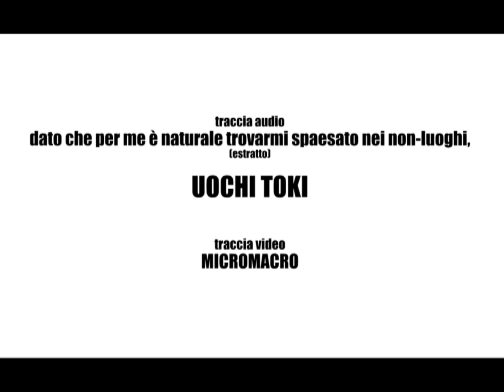uochi toki+tagliabuio+kunta kinte+sweet teddy al CSA SISMA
CSA Sisma Macerata - Via Alfieri 8
Uochi Toki + Tagliabuio + Kunta Kinte + Sweet Teddy

Saranno gli Uochi Toki i protagonisti della serata di sabato 30 ottobre presso il Csa Sisma di Macerata in via Alfieri,8 (dietro l'INPS). La band esce proprio in questi giorni per La Tempesta Dischi (Teatro degli Orrori, Tre Allegri Ragazzi Morti e altri) con Cuore Amore Errore Disintegrazione, il loro nuovo album. Il tema portante del disco è l'amore, affrontato raccontando una serie di incontri e di dialoghi con ragazze e donne di età diverse.

Per accompagnare i testi sono state scelte delle sonorità frammentarie. I campionamenti non provengono da dischi e tracce esistenti, né da suoni di sintesi generati da macchine, ma sono stati registrati dal vivo dai musicisti che hanno collaborato al disco (Lucio Corenzi dei Luther Blisset al contrabbasso, Bruno Dorella di Ovo e Bachi da Pietra alla batteria, Alessio Bertucci dei Claus and Candy al Sitar).

In concerto insieme agli Uochi Tochi anche i Tagliabuio, nuova esplosiva band maceratese, e a seguire la selezione rock'n'roll/soul/funk di Sweet Teddy. Per la prima volta al Csa Sisma aperta anche la seconda sala, il Baretto dei Diritti, con la selezione reggae/roots del Kunta Kinte Sound.

I successivi appuntamenti live del CSA Sisma prevedono General Levy e Bonnot il 13 Novembre e i Los Fastidios il 18 di Dicembre